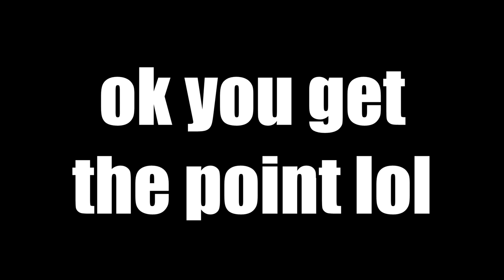Bluey Try Not to Laugh 2!!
Bandit shows his mean side.
Chilli has a lot of problems with what she sees.
The diabeetus guy dresses up like a princess too, that's kind of weird but if happens so.. yeah.

Credits!